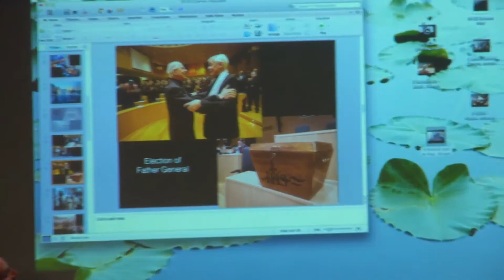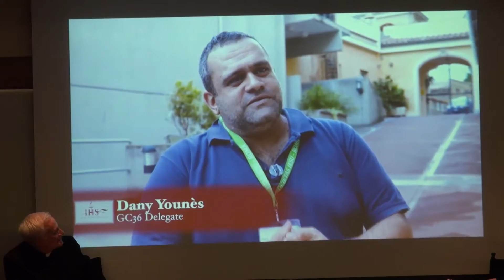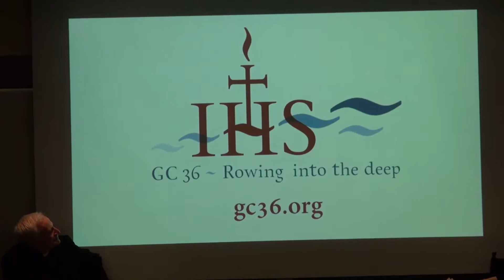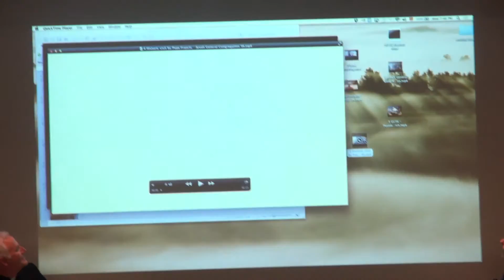Behind the Scenes of GC 36: A Conversation with Three of its Delegates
Panel:
Joseph Costantino, SJ: Pastor, Saint Ignatius Church
James Gartland, SJ: Rector, Saint Peter Faber Jesuit Community
Thomas Stegman, SJ: Dean, School of Theology and Ministry

Moderators:
Margery Eagan: Talk radio host of Boston Public Radio WGBH
Peter Folan, SJ: Doctoral Student in the School of Theology and Ministry

Hosted by the Center for Ignatian Spirituality at Boston College on December 7, 2016